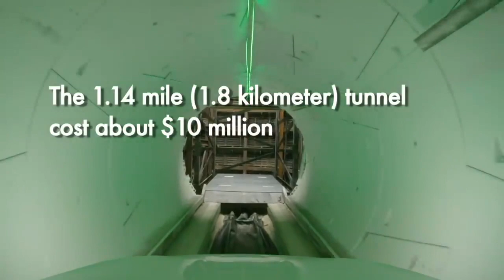Elon Musk Builds Sweet Tunnel Under L.A. To Commute To Work Traffic Free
Founder of Tesla and SpaceX, Elon Musk’s Tunnel Through L.A. Just Happens To Go From His House To His Office - The Boring Company could ease L.A.’s traffic problems, especially for one very special commuter. Elon Musk’s Boring Company has unveiled the latest component of their visionary plans for a network of tunnels under Los Angeles. The new “Hawthorne” test tunnel, built at the corner of SpaceX’s parking lot, forms part of Musk’s mission to reduce traffic in cities through a dual system of boring tunnels, and fully electric, autonomous transport to operate within them.

The Los Angeles project ultimately seeks to develop a large, multi-layered network with a loop of highway tunnels seeing cars traveling at 150 miles per hour. While cars will use the superhighways for a small fee, the company will also have a fleet of Teslas operating as public transport.

As reported by Electrek, the demonstration featured a Tesla Model X speeding through the tunnel using a “tracking wheel” system designed to stop the car hitting the side of the tunnel. Musk had originally envisioned a system where vehicles could park on electric skates before being transported through the network. This plan has however been dropped, along with parallel plans for a public transportation system using electric pods.

The tracking system, which Musk claims can be installed as an aftermarket product on cars for $200 to $300, was demonstrated to the press using a Tesla Model X. However, The Boring Company envisions the system being fitted to any electric car in the future. With the tracking system deployed, cars drive on concrete shelves lining both sides of the tunnel achieving a top speed of 150 miles per hour.

Similar to Tesla and SpaceX, the philosophy behind the Boring Company is to radically improve the time and costs needed for such a project, currently totally over $1 billion and 3-6 months per mile. As a statement of intent, Musk claims his 1.15-mile “Hawthorne” tunnel cost only $10 million, with other efficiency measures still to be implemented.

As well as refining the efficiency of laying the concrete shelf system, the company is also using lessons from the construction of its first tunnel to work on its next-generation boring machine. Musk’s ultimate aim is to increase the power of his machines by a factor of 3. He also committed to increasing the speed and efficiency of existing machines by a factor of 15, pointing to the fact that existing companies spend only 10 minutes per hour mining due to the need to reinforce tunnels and remove dirt.

Previously, he floated the idea of using the dirt to make bricks, which could be sold for 10 cents per unit, or offered for free to build affordable housing. To showcase the proposal’s viability, yesterday’s launch event included the display of a full-size brick watchtower made from dirt extracted during the tunnel’s construction.